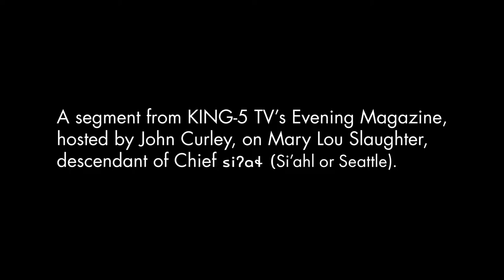Log House Museum - August 2019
SOUTHWEST SEATTLE HISTORICAL SOCIETY, LOG HOUSE MUSEUM

KING-5 Evening Magazine: Mary Lou Slaughter (2000)
Original format: VHS

A segment from Evening Magazine on Mary Lou Slaughter (hosted by John Curley). Slaughter is a descendant of Chief siʔaɬ (Si’ahl) for whom the City of Seattle is named. The show focuses on local people, events, places, and human-interest stories.

Digitization of this videotape material has been made possible, in part, by a Collections Care grant from 4Culture.